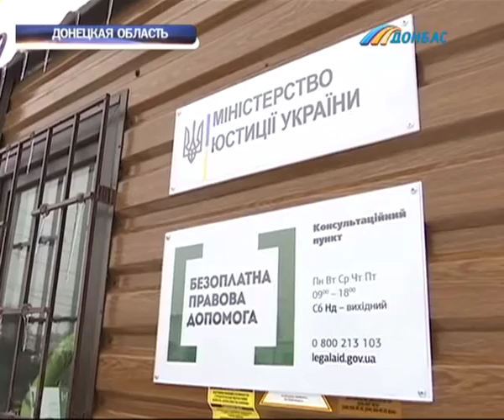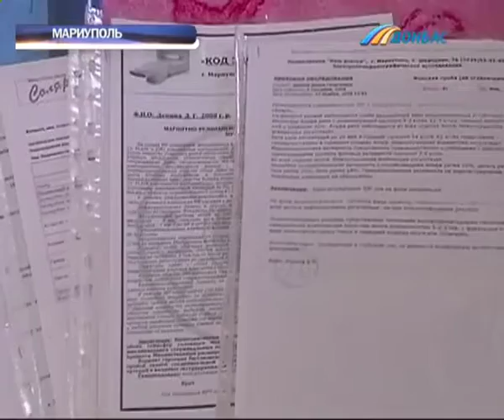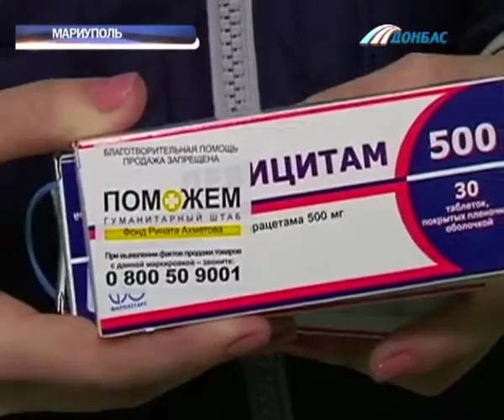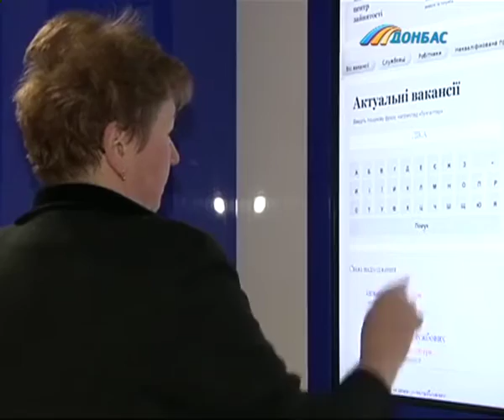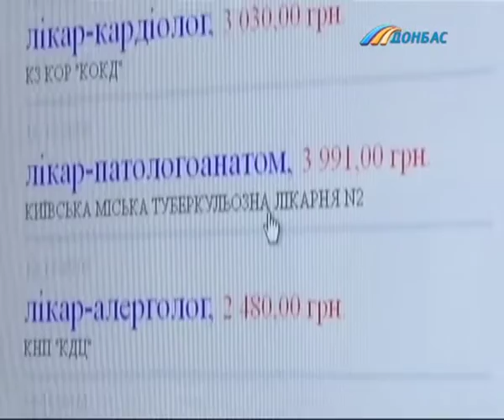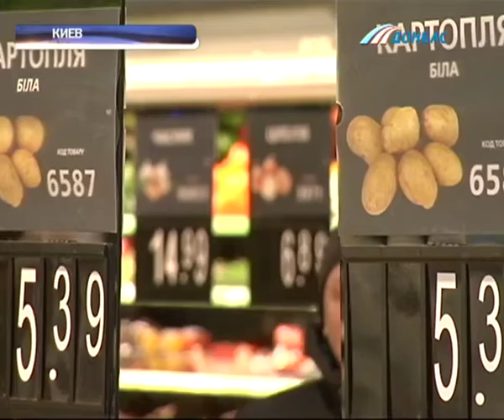Выпуск новостей от 17 января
Выпуск программы "Время новостей Донбасса" от 17 января.